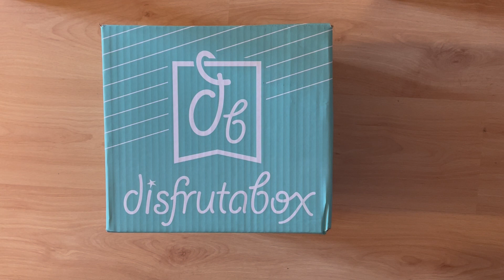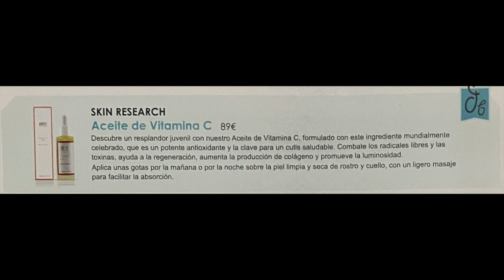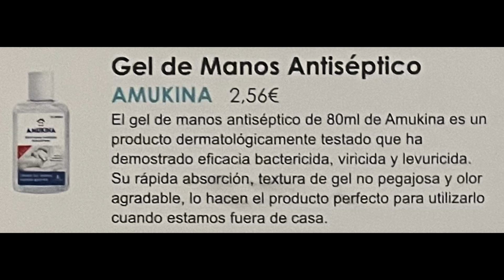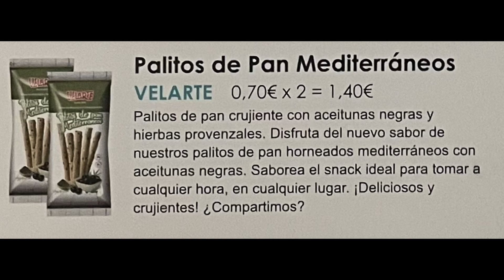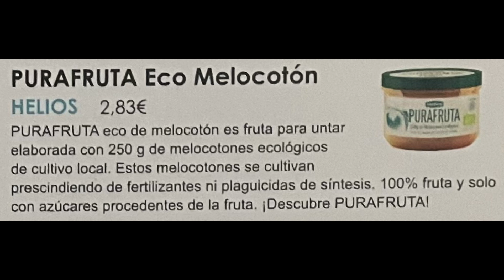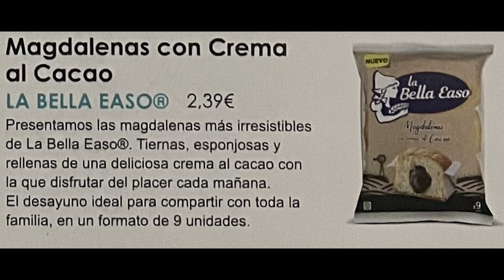Disfrutabox Mayo. Los Pilares de la tierra.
Descubrimos que trae nuestra caja Disfrutabox este mes de Mayo 2022. El valor de la caja este mes es de aproximadamente 50,96€. Con el código descuento se queda solo en 9,99 y sin compromiso de permanencia ni gastos de envío.